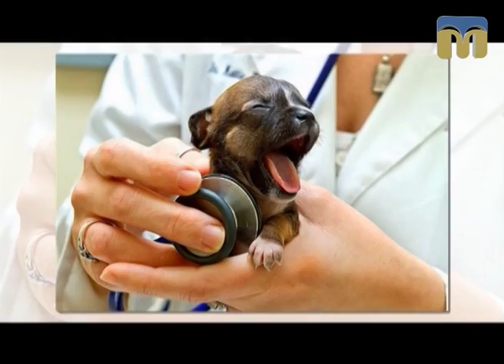Подія дня. Всесвітній день захисту тварин